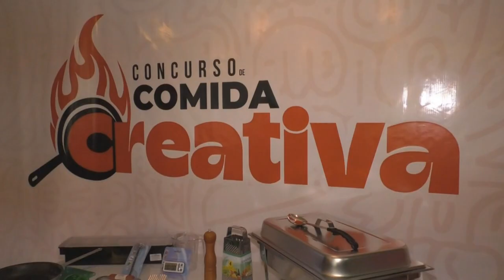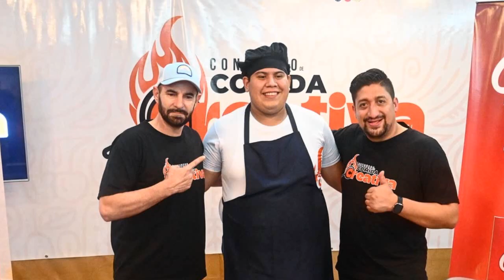Jovenes participan en el concurso de comidas creativas Estelí